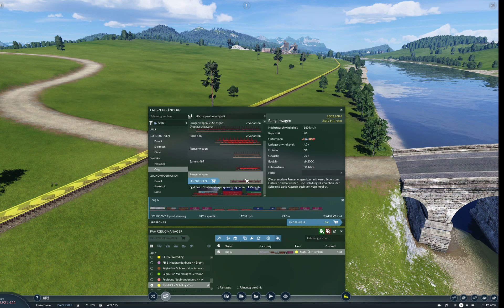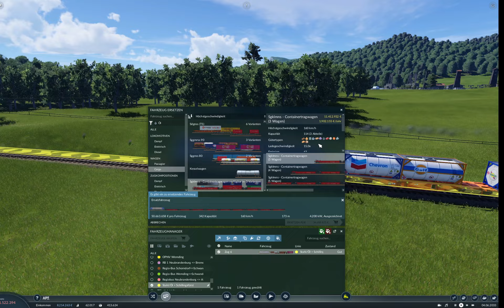Transport Fever 2 #52 – Neuer Zug auf altem Gleis | Let's Play | german | deutsch